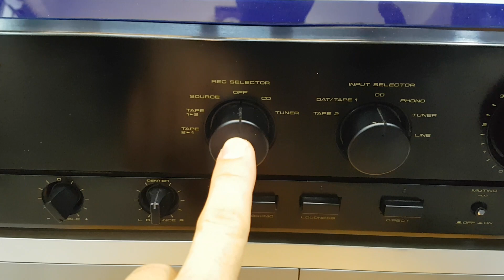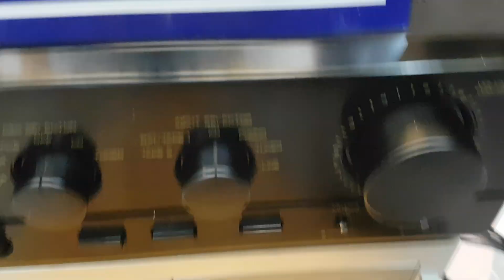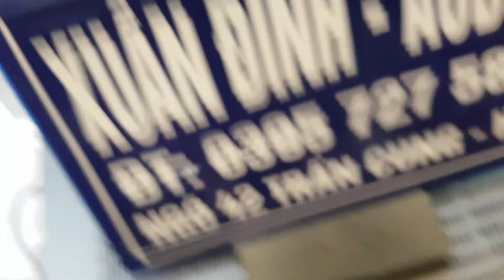Rất Hay So Với Tầm Tiền Dưới 10tr Bộ Âm Thanh Bãi Đẹp Giá Rẻ | Xuân Đỉnh audio.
Xin mời các bác.
Amply Pioneer SA-535 hàng bãi Nhật đẹp zin tuyệt đối.
Loa Infinity 2000.6 hàng Mỹ nòi. Chất âm rất hay.
Chi tiết và giá xin mời anh em xem trong clip test. Cảm ơn.